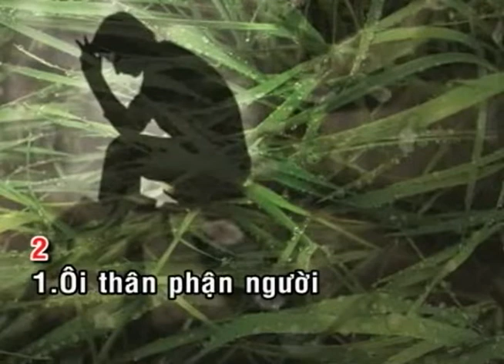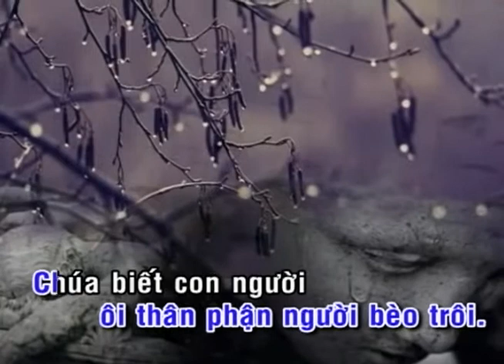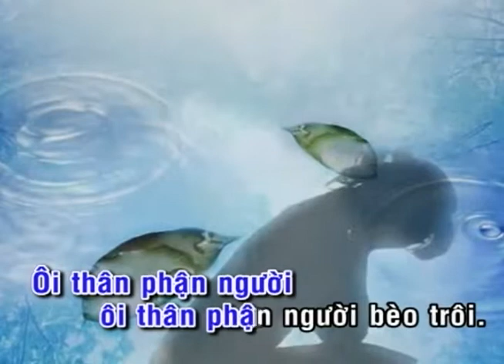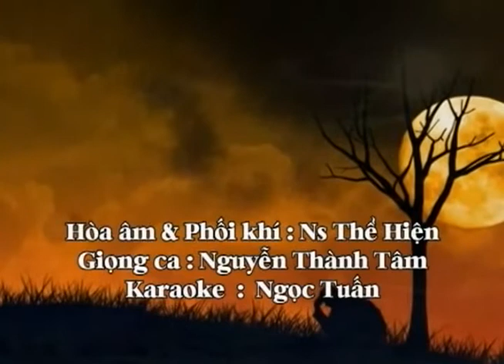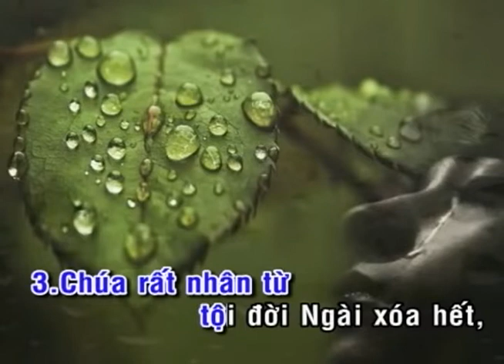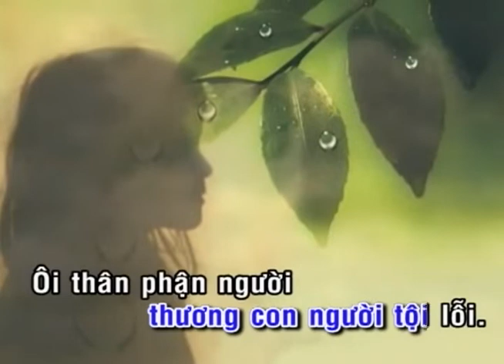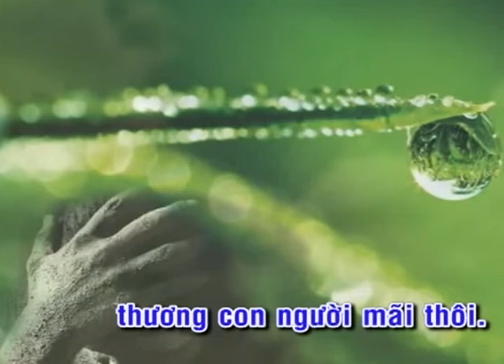5. ÔI THÂN PHẬN NGƯỜI_KARAOKE CÓ GIAI ĐIỆU_Lm. Mi Trầm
5. ÔI THÂN PHẬN NGƯỜI_KARAOKE CÓ GIAI ĐIỆU_Lm. Mi Trầm